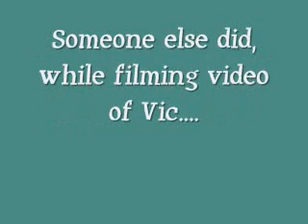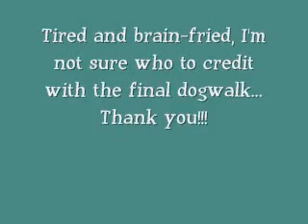Vic dogwalks 5-14-08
Lab owners don't forget